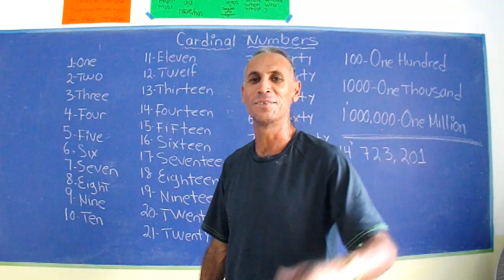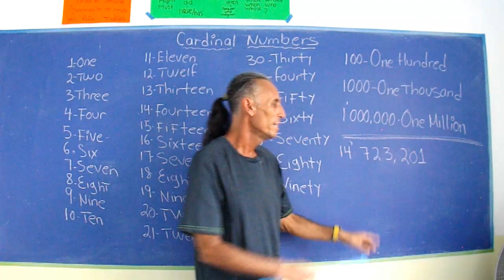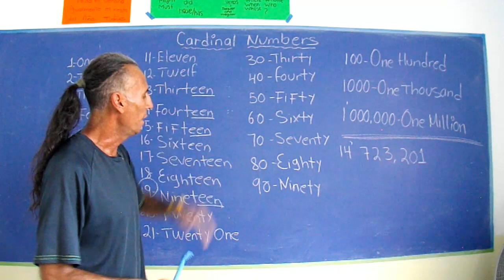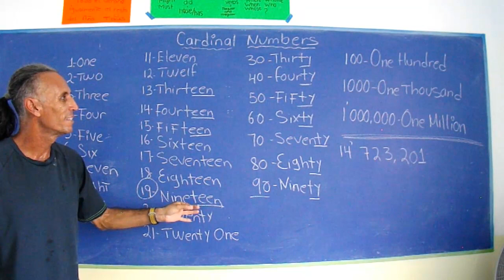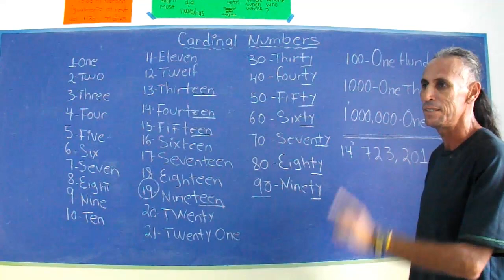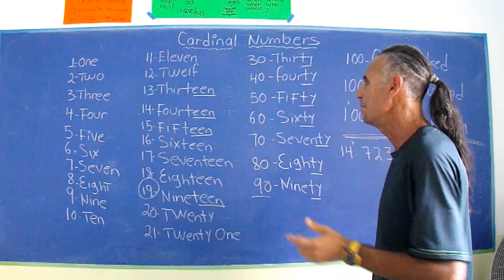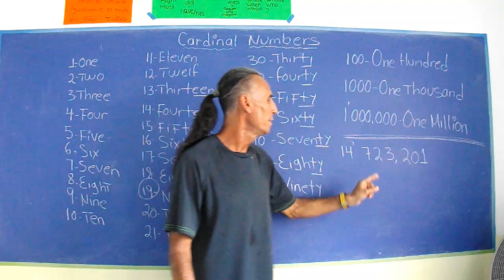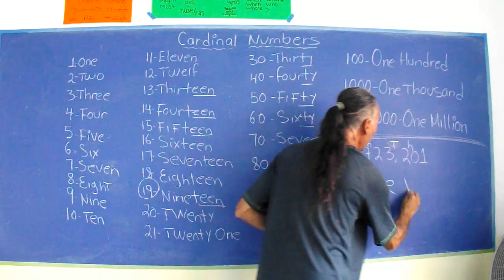INGLES BRITANICO (Lección#5) Cardinals Numbers(Numeros Cardinales).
Hello,Mi nombre es Mike,soy enseñador del idioma ingles britanico.En este vídeo te mostrare los números cardinales,del uno hasta el millón,podrás hacer las combinaciones que tu quieras!Si tienes alguna duda o algún tema en especial,no dudes dejar tu comentario.Gracias!

Para tener clases personalizadas de cualquier tema que tu gustes ya sea en vivo o grabadas,pasa a mi blog personal,hay mismo te daré mas información y con gusto te contestare rápidamente.